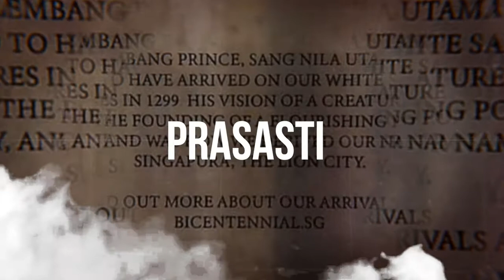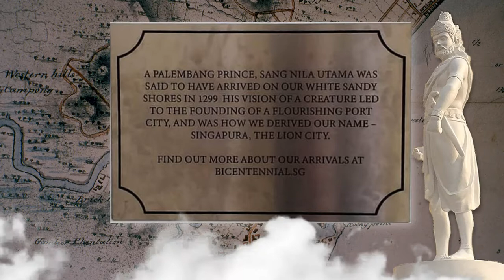Sejarah Berdirinya Singapura, Sang Nila Utama Pangeran Sriwijaya Palembang!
Kali ini kita akan ke Singapura, sebuah negara di ujung selatan Semenanjung Malaya, 137 kilometer (85 mi) di utara khatulistiwa di Asia Tenggara. Negara ini terpisah dari Malaysia oleh Selat Johor di utara, dan dari Kepulauan Riau, Indonesia oleh Selat Singapura di selatan.
Kita akan telusuri bagaimana negara ini didirikan oleh Sang Nila Utama, pangeran kerajaan Sriwijaya, Palembang.